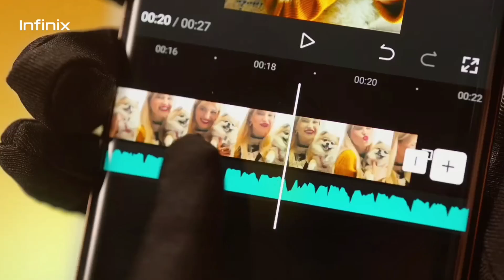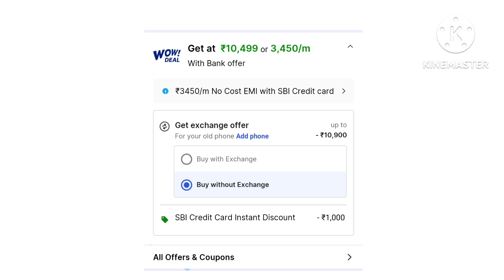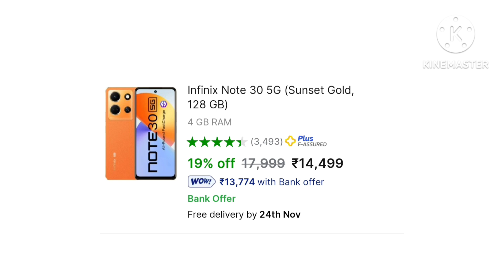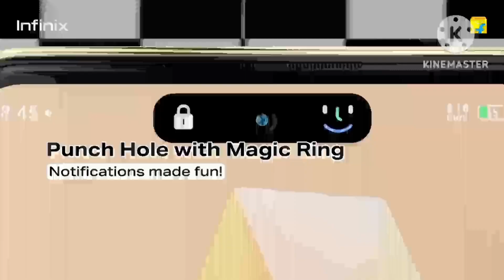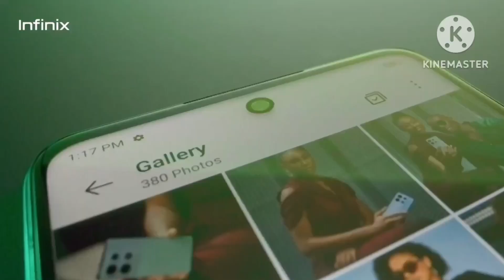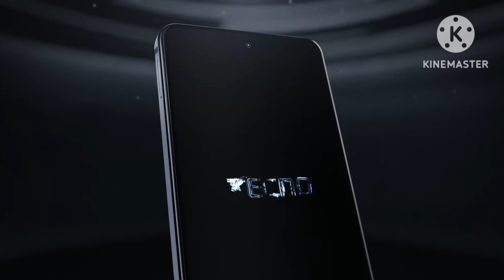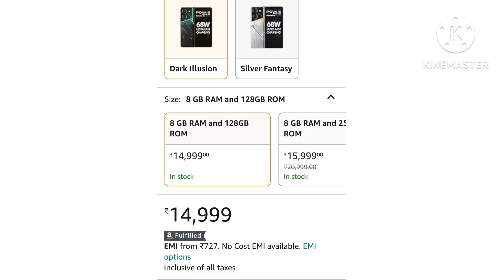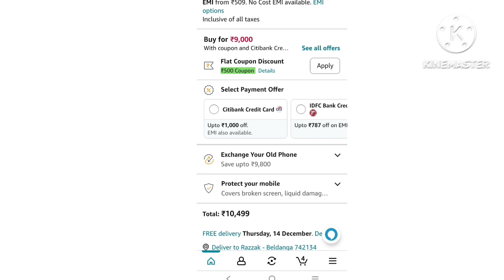Top 5 best INFINIX 5G mobile under 15000 with AMOLED+108MP+45W